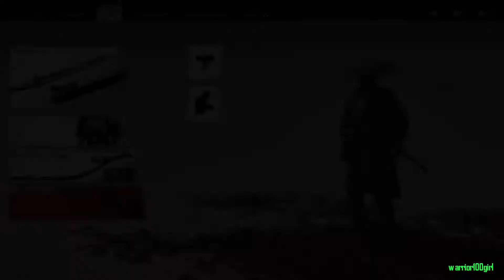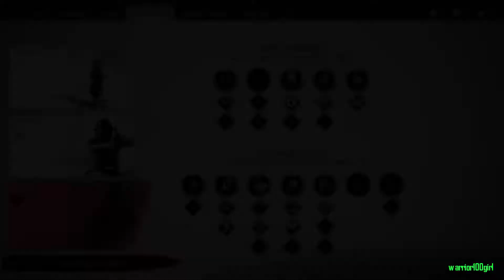Ghost of Tsushima | #17 | Walkthrough (Jap/Eng Sub)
Developer: Sucker Punch Productions LLC
Publisher: Sony Interactive Entertainment